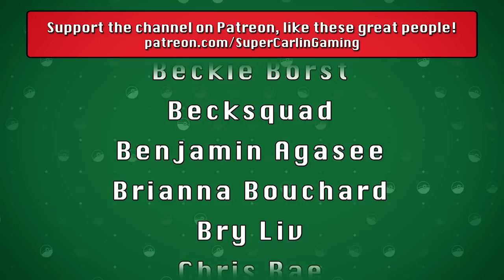The Boulder and the Black Night | Pokémon Legends: Arceus Nuzlocke #15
Following a necessary rule change to the Nuzlocke run, J and the team set out to catch and release as many Pokémon as possible, and evolve some crucial team members along the way!

Nuzlocke Rules:
1. Can ONLY catch ONE Pokemon you encounter in a new area.
2. If a Pokemon faints it is considered dead and must be released.
3. Must Nickname all of your Pokemon
4. Duplicate Clause - Can only catch one of any species. If your first encounter is with a pokemon already in the Dex it does not count toward your first encounter.  This is only true of specific species NOT evolutionary lines i.e. owning a Pidgey does not cancel out a Pidgeotto etc.
5. Shiny Clause - If a shiny Pokemon appears at any time it is catchable
6. If my character dies.. we lose.